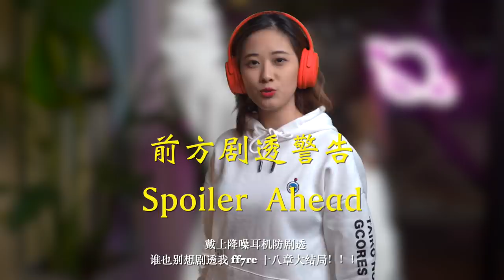如何評價「最終幻想7 重制版」